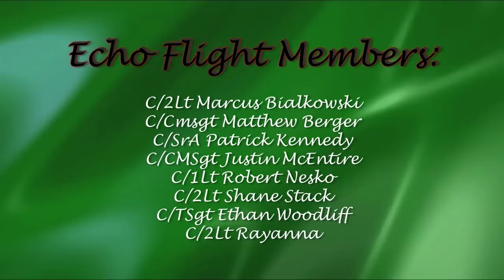Echo Flight find, National Blue Beret 2008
What Echo flight found on the ground at NBB 2008.